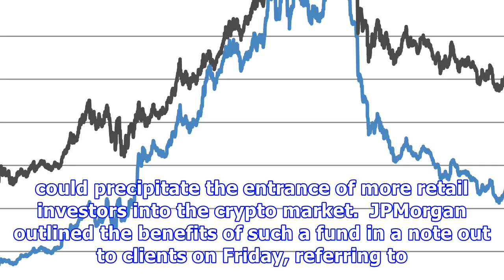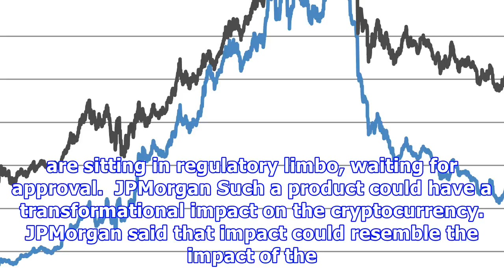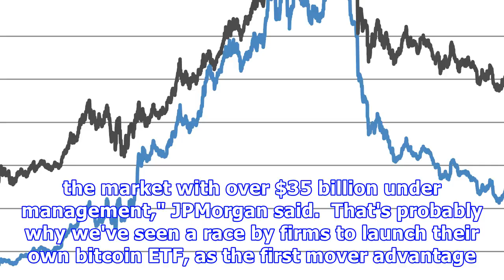Jpmorgan explains why a bitcoin etf is a 'holy grail' that could change the game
A small toy figure is seen on representations of the Bitcoin virtual currency in this illustration picture Thomson Reuters 10 bitcoin-linked ETFs are waiting in regulatory limbo, according to JPMorgan.  The bank described such a fund as the "holy grail" for the cryptocurrency. It's not clear if or when a bitcoin-linked exchange-traded fund will go live, but it is clear that such a fund would be a game-changer for the digital currency.  A bitcoin ETF has been viewed as a natural next step in bitc...